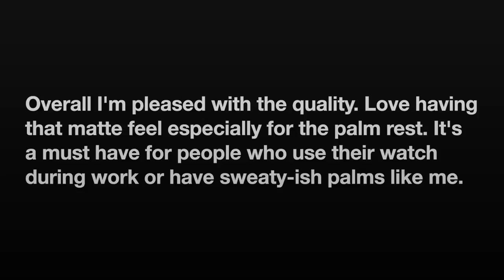dbrand Skin Matte Black Top + Palm Rest | Macbook Pro 14" M1Pro 2021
9 years after my 27" Intel iMac 2011 model... I finally upgraded to the M1 Macbook Pro. Gotten the baseline 14" model.

The display and audio are love at first sight. Will review the Mac and the purchase experience in Malaysia in upcoming videos